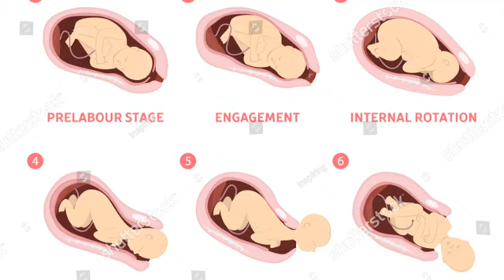सितंबर में डिलीवरी से पहले करे ये 3 काम | delivery se karen ye 3 kaam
सितंबर में डिलीवरी है तो यह चार बातें जरूर जानें
Image credit  : Pexel, istock and freestock
About this video: